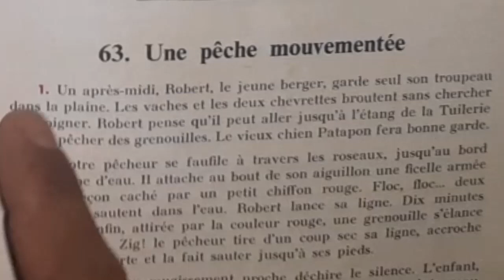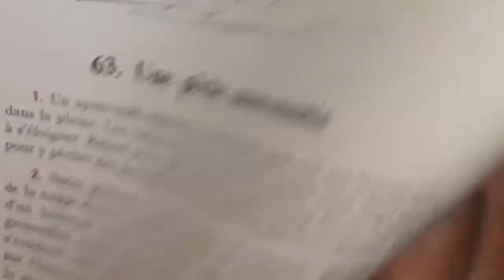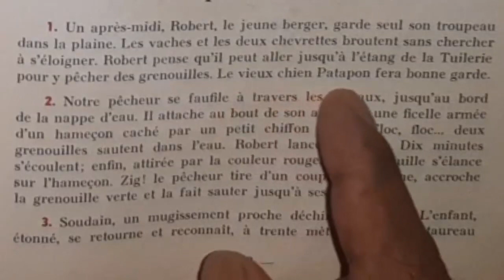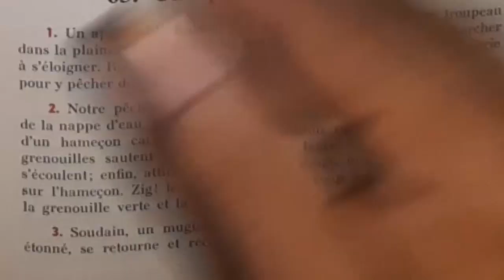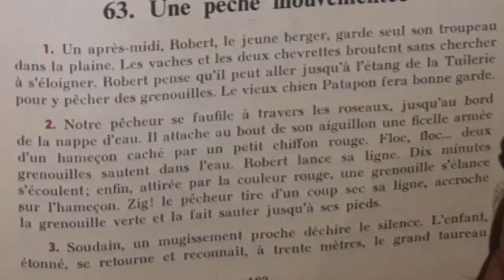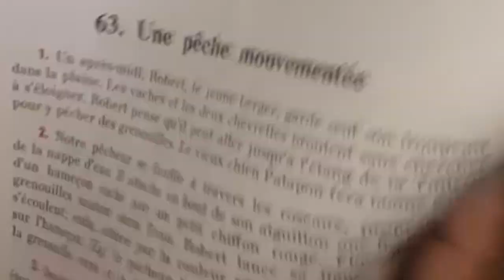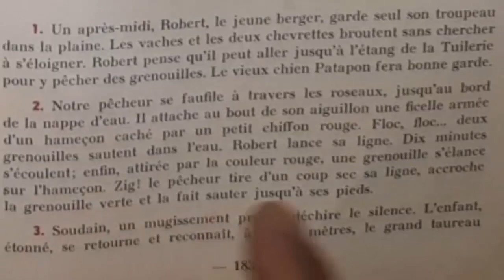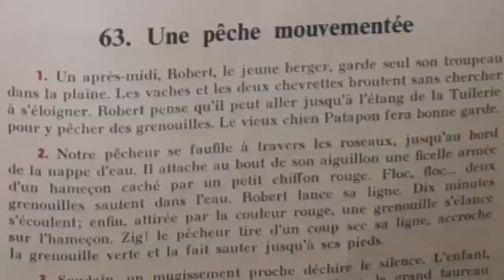Bien lire et comprendre. Une pêche mouvementée.1/4